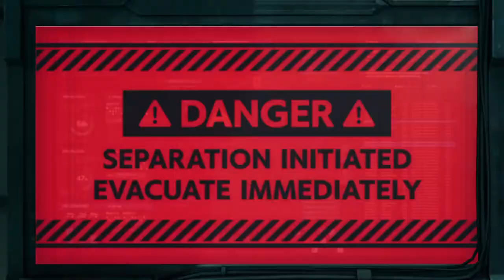FINAL FANTASY VII REMAKE(Hard)-Cloud,Tifa e barret vs Turks